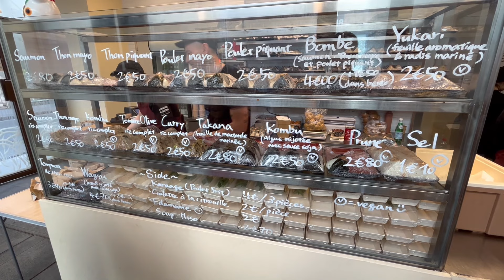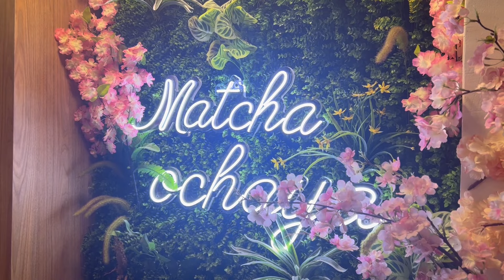exchange diaries | first week of school, shopping, concerts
it's been almost a year since starting my exchange semester so naturally this vlog is coming out now...

this was the first week of school at essec so took things relatively slow, but still made the most out of being in paris without the responsibility of classes and assignments piling up. i tried so many yummy food spots, saw lewis capaldi in concert, and spent time with new and old friends! i hope you enjoy 💝